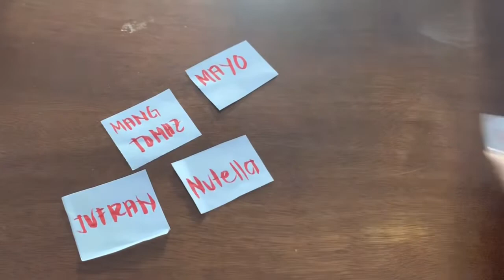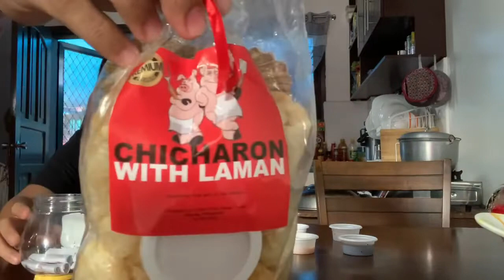JACK & POY with chicharon and different-kind of sauces (laftrip ang putik)🤣🤣